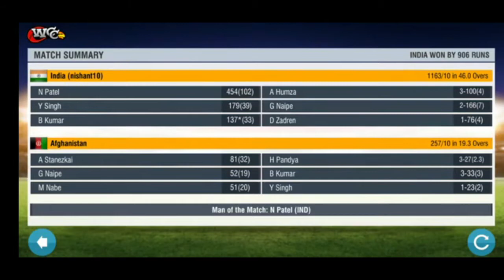World Cricket Championship 2 India vs Afghanistan ODI (One Day International 50 Overs )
Hi Guys Today I am Playing India vs Afghanistan ODI If you Like this Video so Please Share this video and '' Subscribe My Channel '' and If you Like this game you can Download this game from Apple app store and Android play store its Free !